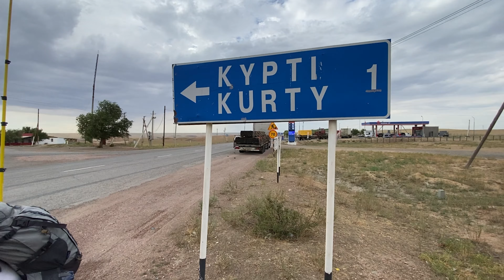Hitchhiking in Kazakhstan Almaty To Astana🇰🇿